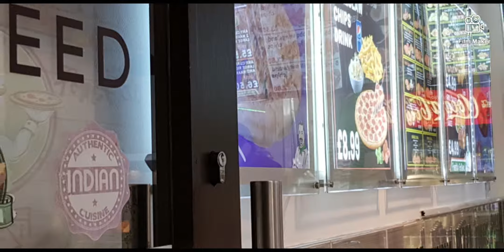Spice N Nice - PIZZA & INDIAN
Spice-N-Nice
99 Roman Road
London
E2 0QN